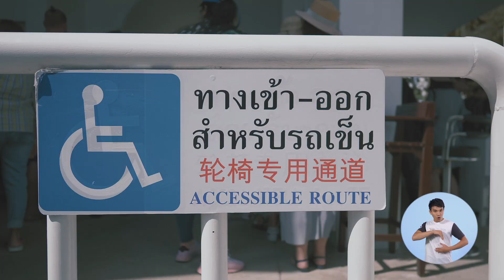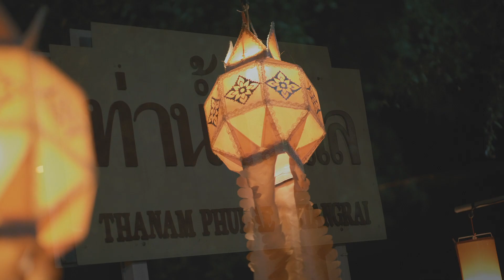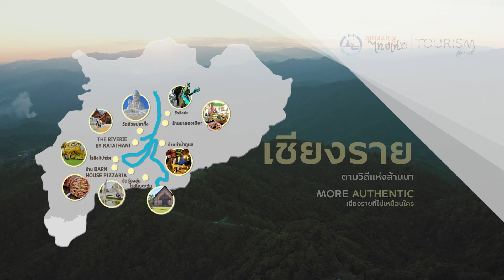TOURISM FOR ALL : เชียงราย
เชียงราย เมืองรองที่อยู่เหนือสุดของประเทศ ไม่เพียงงดงามด้วยทิวทัศน์ของเทือกเขาสูง ทุ่งดอกไม้ ไร่ชา และลำน้ำแม่กก หากยังเป็นต้นธารแห่งวิถีล้านนา เส้นทางท่องเที่ยวสายนี้นำคุณสู่ความเป็นเชียงรายที่แท้จริง ซึ่งเกิดจากการผสมผสานระหว่างความงดงามของภูมิทัศน์ การออกแบบสถาปัตยกรรมและความสงบเย็นตามหลักแห่งพุทธศาสนา เชียงราย ตามวิถีแห่งล้านนา MORE AUTHENTIC เชียงรายที่ไม่เหมือนใคร